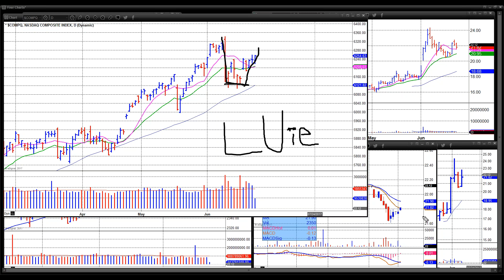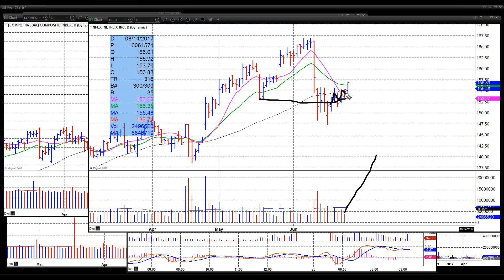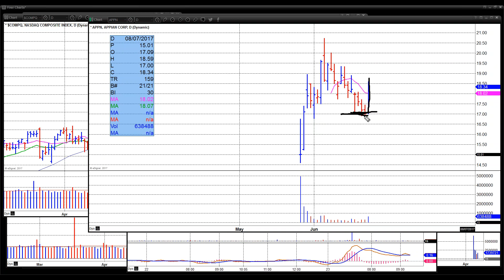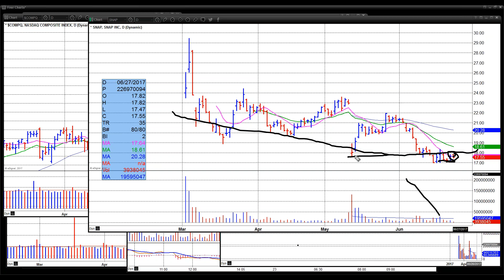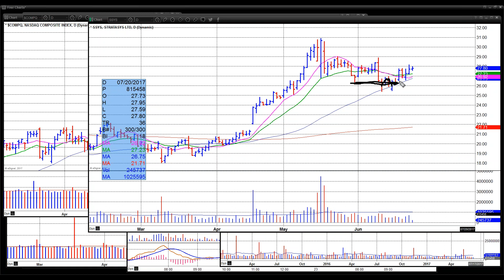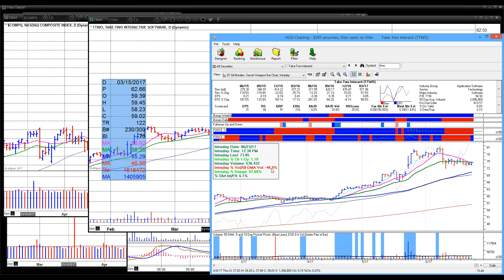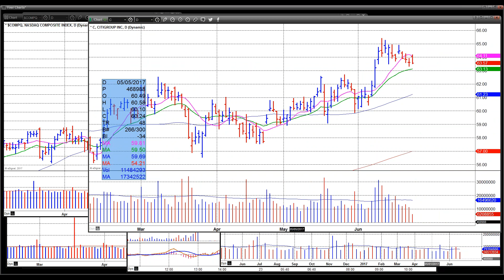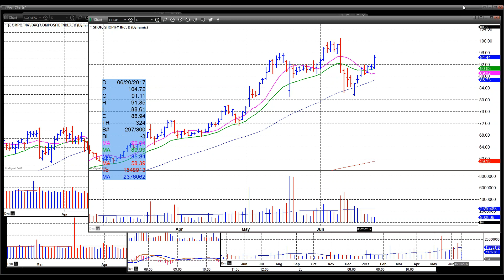June 23 2017 Live Intraday VoSI Market Webinar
Real-time market commentary and discussion of leading stocks and short-sale set-ups with the O’Neil/OWL Disciples: Dr. Chris Kacher & Gil Morales